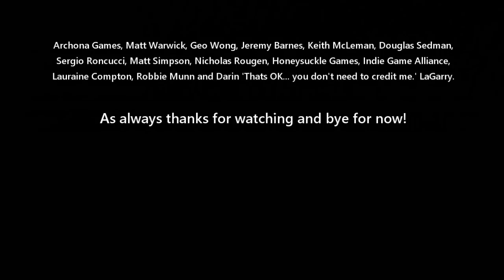Top Tips for Teaching Games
At Airecon I was on a panel giving tips for how to teach people games and this was the live recording. On the panel with me were: